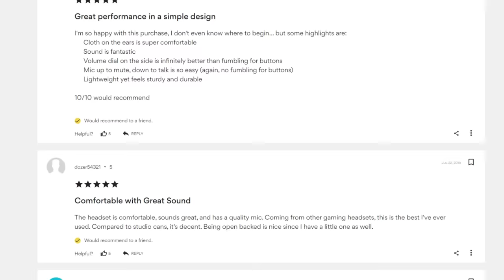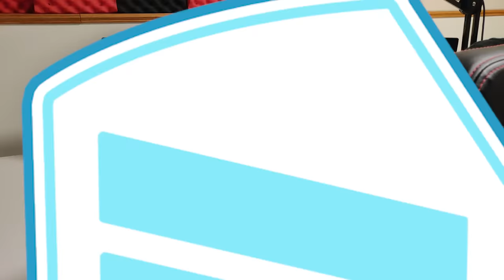Mech Defends Earth from GIANT INSECTS! - Earth Defense Force 5 Gameplay - EDF Mech Battle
Defending Earth from giant insects in Earth Defense Force 5 (EDF 5) using a Mech! As the Air Raider, a battle between giant insects won't be a problem; from Frogs to Giant Spiders and ants, this Mech suit destroys all in battle! Will SpyCakes save the Earth from big bugs in this game?

About EDF 5:

"Stand and fight for humanity. This game takes place in the year 2022, as the Earth Defense Force fends off an all-out attack by unknown life forms. Become an EDF soldier, battle against endless hordes of immense enemies, and restore peace to the earth."